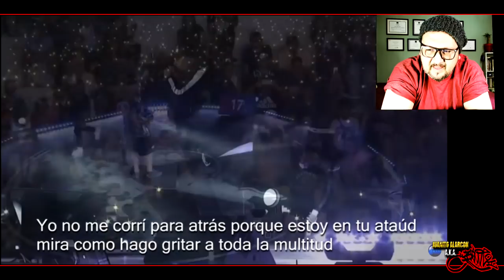Las MEJORES respuestas de ACZINO